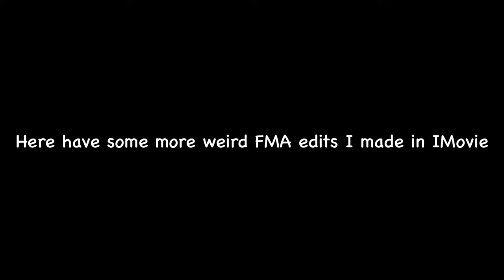Fullmetal Alchemist Humor #4 (featuring Roystache slander and my actual face)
this is 90% Roy sorry not sorry
Guest starring John Mulaney and my okay voice impressions

Roy losing his eyesight in the show: heartwrenching
Me making jokes about Roy losing his eyesight: peak comedy